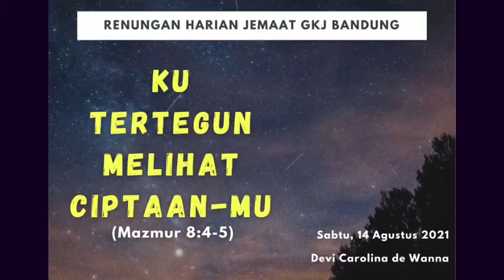RENUNGAN HARIAN 14 AGUSTUS 2021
Tema : "KU TERTEGUN MELIHAT CIPTAAN-MU"
Bacaan : Mamur 8:4-5

Oleh : Vikaris Devi Carolina De Wanna

Gereja Kristen Jawa (GKJ) Bandung
Jalan Merdeka Nomor 28 Bandung